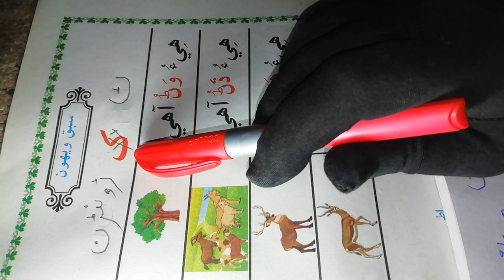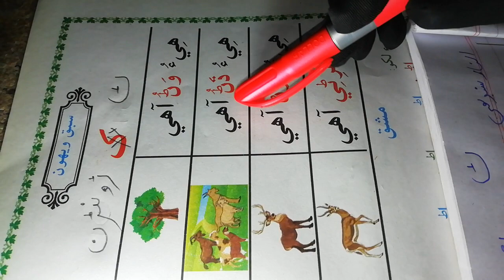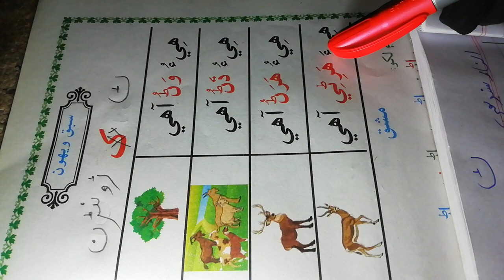sindhi book class 3 chapter 20|basic sindhi language learning|asan sindhi |basic sindhi alphabet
sindhi
sindhi class
sindhi grammar,sindhi mcqs for pst and jest,
sindh education,
sindhi culture
basic math in sindhi
sindh
sindhi songs
full sindhi course
what is sindhi grammar